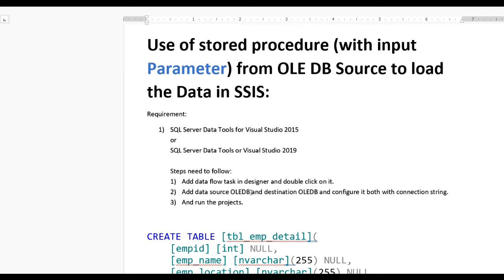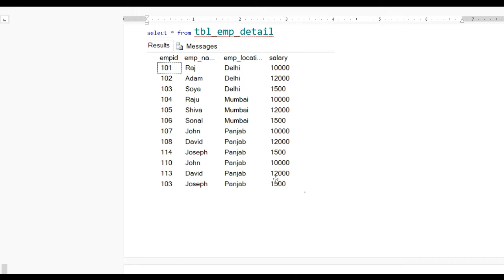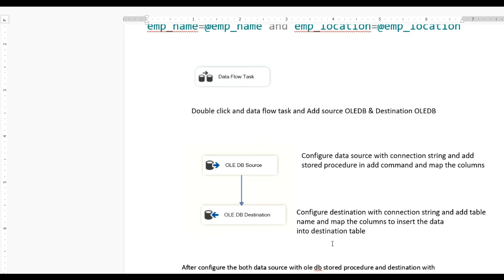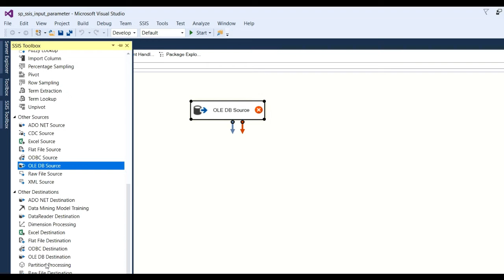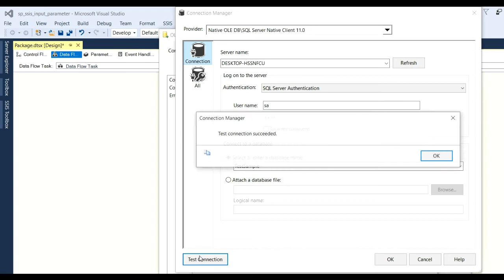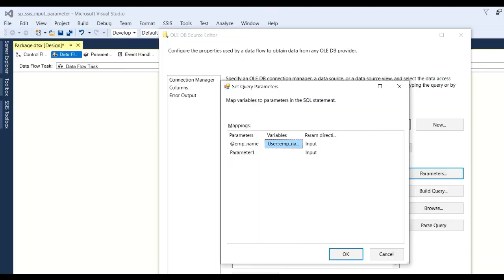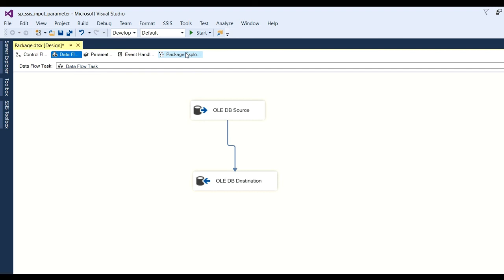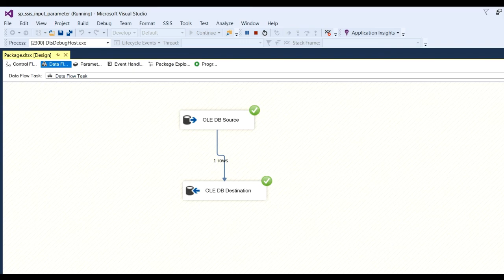Use of stored procedure (with input Parameter) from OLE DB Source to load the Data in SSIS | Part 12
Use of stored procedure (with input Parameter) from OLE DB Source to load the Data in SSIS:
Requirement:
1) SQL Server Data Tools for Visual Studio 2015
or
SQL Server Data Tools or Visual Studio 2019

Steps need to follow:
1) Add data flow task in designer and double click on it.
2) Add data source OLEDB and destination OLEDB and configure it both with connection string.
3) And run the projects.

CREATE TABLE [tbl_emp_detail](
 [empid] [int] NULL,
 [emp_name] [nvarchar](255) NULL,
 [emp_location] [nvarchar](255) NULL,
 [salary] [float] NULL
) ON [PRIMARY]

select * from tbl_emp_detail

create procedure sp_getemp
@emp_name nvarchar(100) ,
@emp_location nvarchar(100)
as
select * from [dbo].[tbl_emp_detail] where emp_name=@emp_name and emp_location=@emp_location

After configure the both data source with ole db stored procedure and destination with connection string and table for which data will transferred. And run the application  data will transferred successfully.